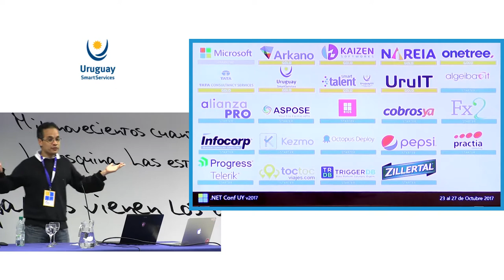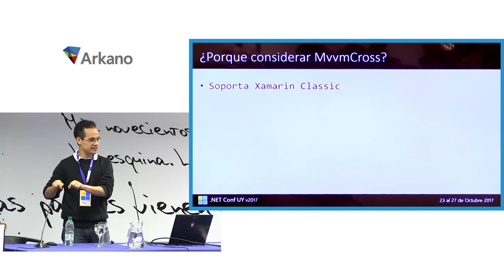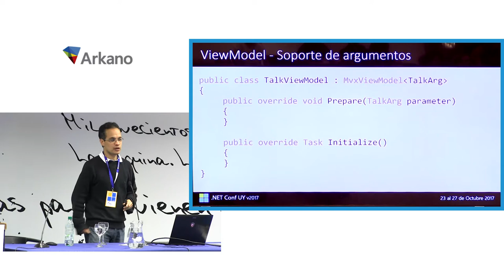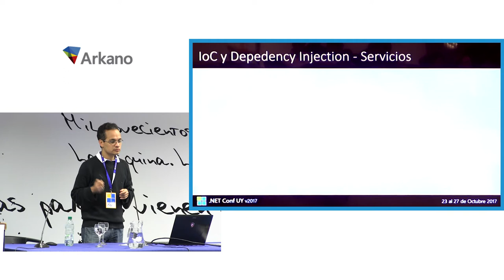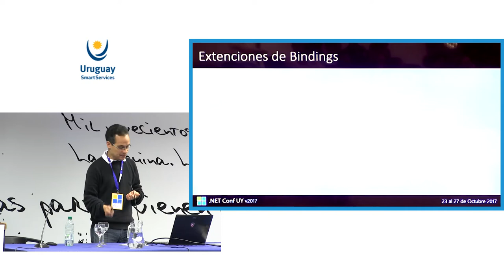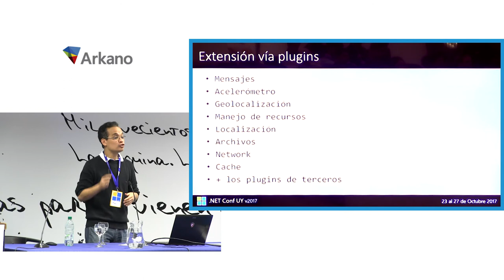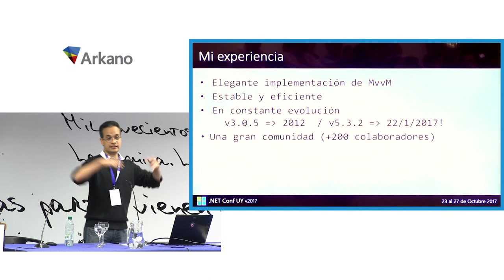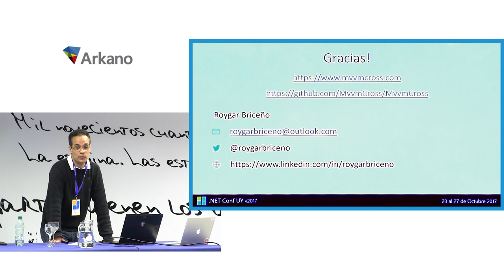.NET Conf UY v2017 - MvvmCross - Un framework MVVM para Xamarin by Roygar Briceño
Dar una introducción a MvvmCross, un framework MVVM de código abierto desarrollado específicamente para Xamarin y el ecosistema móvil, hablar de sus características y beneficios, así como la experiencia de haberlo usado desde hace años en distintos proyectos.